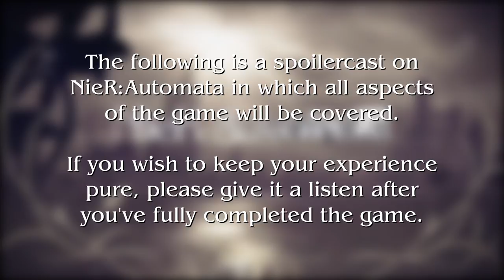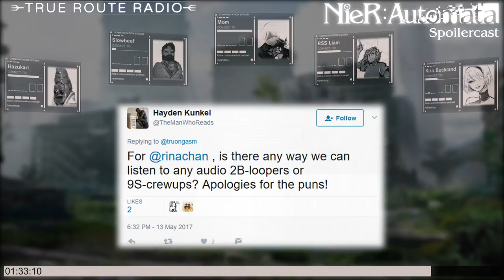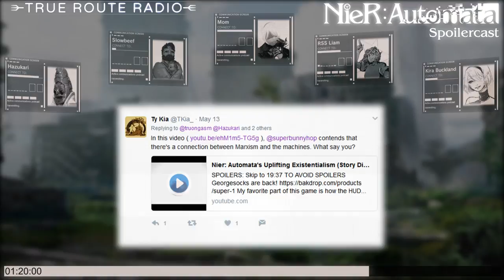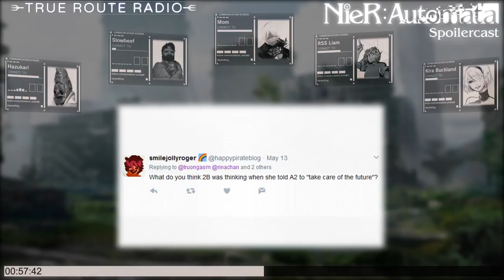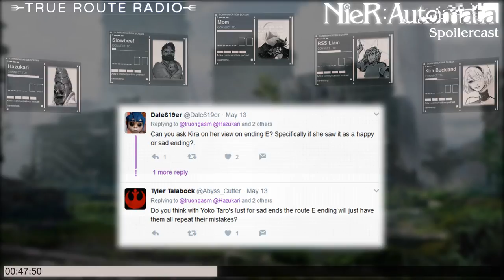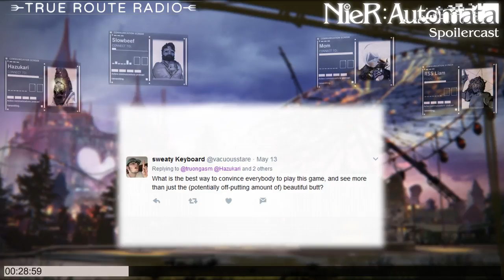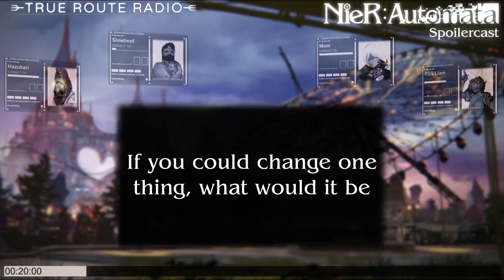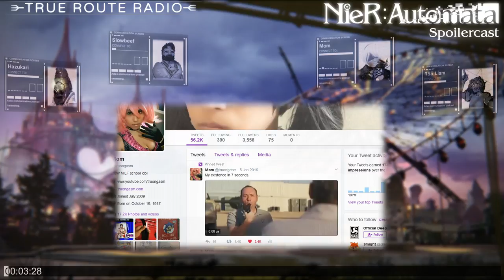True Route Radio #01 - NieR: Automata (w/ Kira Buckland, Slowbeef, RSS Liam & Hazukari)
Let’s spend over an hour and a half talking about a Yoko Taro game that finally got the Glory it deserves.